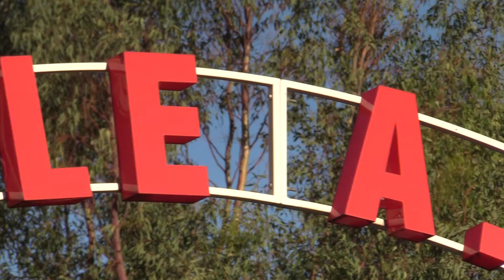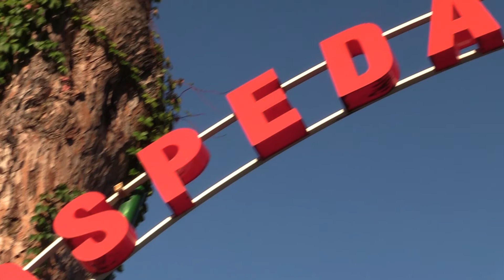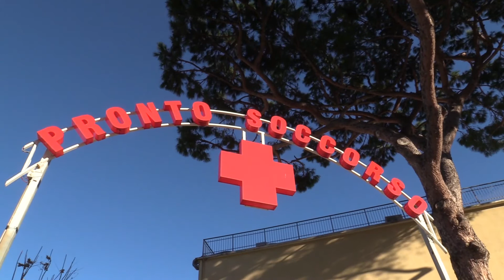AMPLIAMENTO OSPEDALE RIZZOLI, GIACOMO PASCALE